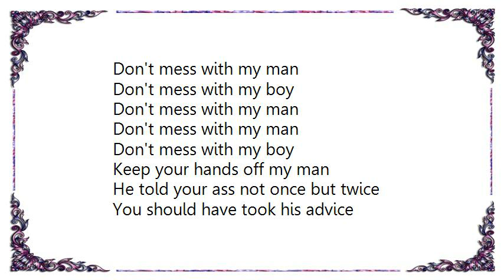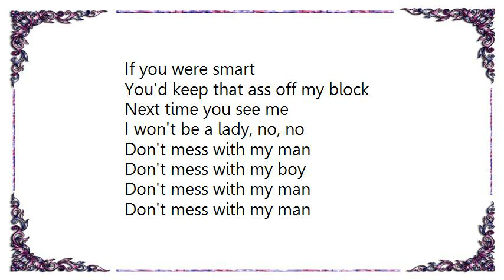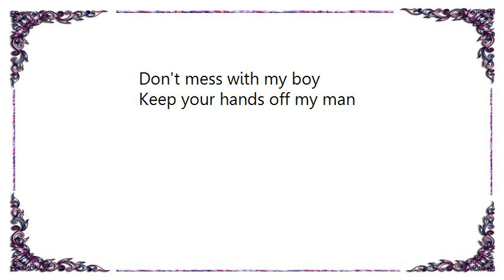Booty Luv - Don't Mess with My Man Lyrics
He told your ass not once but twice
You should have took his advice
And left the man alone
You still drive by here every night
'Cause you're not wrapped too tight
When he left your mind was blown

You had your chance
And you lost a good man
I know it's sad
Thinkin' 'bout what you had

If you were smart
You'd keep that ass off my block
Next time you see me
I won't be a lady, no, no

You bitched at him all night and all day
And constantly complained
Till you drove the man away
Always sayin' somethin', said he wasn't good for
nothin'
So tell me why the hell you stalking
You're dismissed now get to walking

Don't mess with my man
Keep your hands off my man